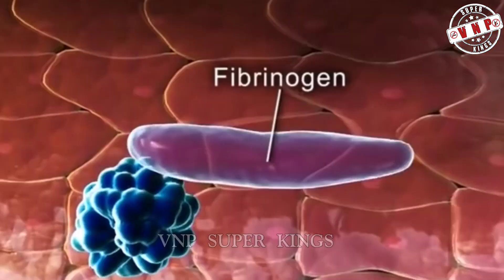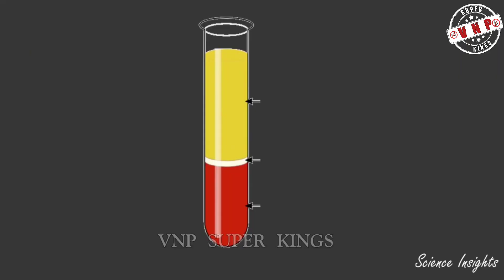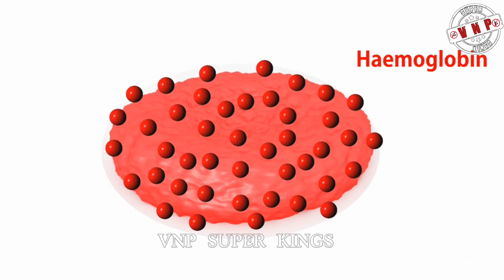இரத்தம் அதுல என்னன்னேன்னா இருக்குனு பாக்கலாம், இரத்த வெள்ளையனுக்கள், சிவப்பானுக்கள், தட்டுக்கள்